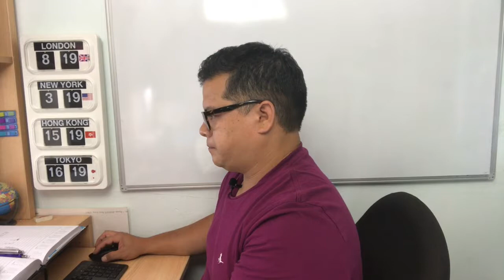The Making of Watson's Daily...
If you ever wanted an insight in to how I put Watson's Daily together - this is it!